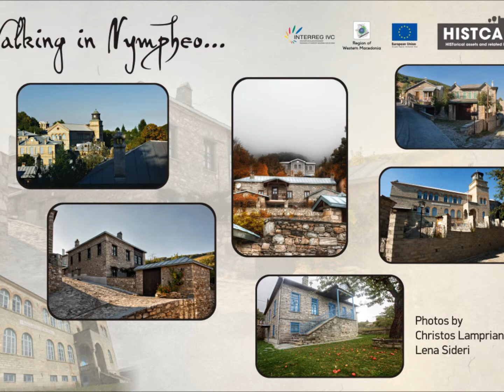HISTCAPE - Walking in Nympheo official.wmv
Official photocollage album from Histcape international events
in Nympheo, Greece
7-8 November  2012

Histcape is an Interreg IVC Project